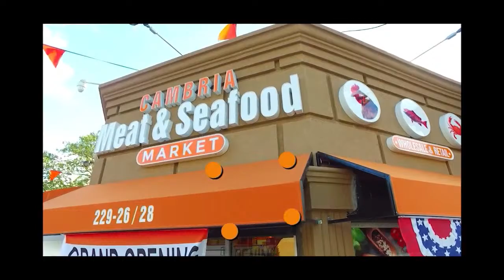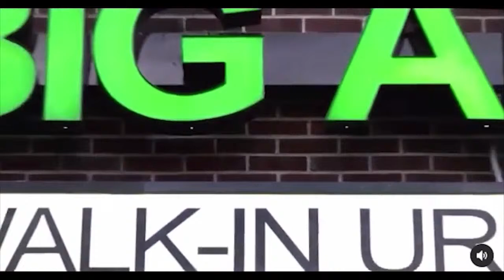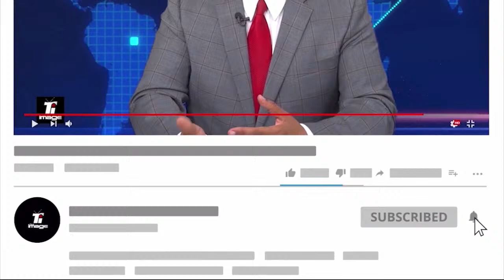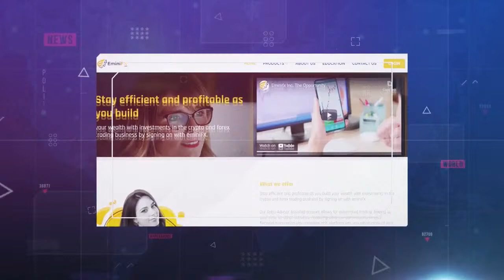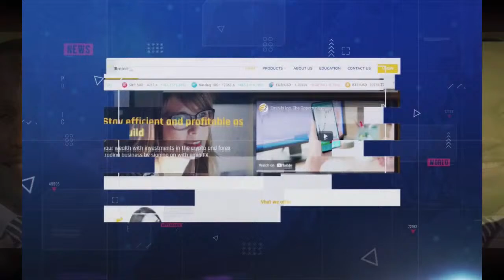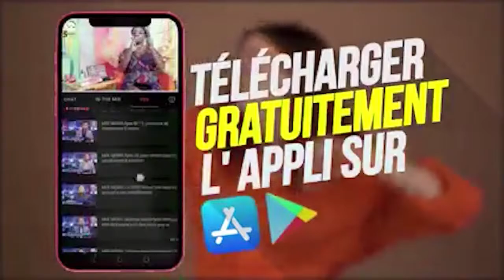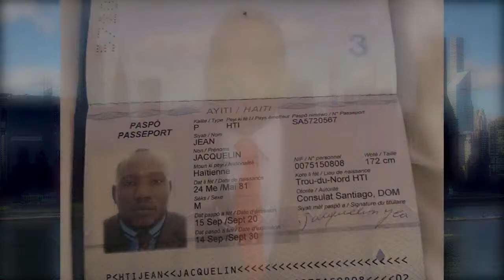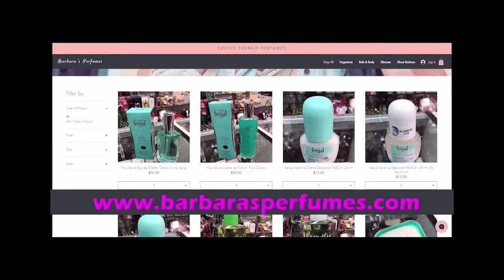Tele Image with Barbara - Eminifx , Dr Joseph Baptiste updates with Emmanuel Roy Kdilac & Bedjine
Tele Image with Barbara - Dossier Eminifx , dossier Dr Joseph Baptiste updates with Emmanuel Roy - Host Tele Mix Westerline Pierre dossier artist Kdilac & Bedjine , actualites & nouvelles